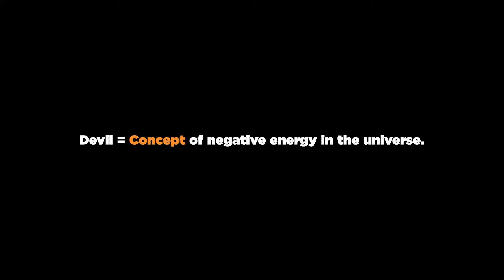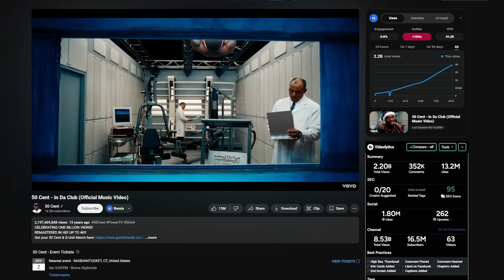You only need these 4 'Spiritual' Books To Get Everything You Want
🐦‍🔥 Align with Universal Laws so you can surpass your income block.

⚡ No Woo-Woo. No 8Hr Meditations, just a proven process to actually transform your reality with the Rig Reality Recode method

0:00 Intro
0:48 Book 1
3:13 Book 2
9:44 Book 3
12:42 Book 4